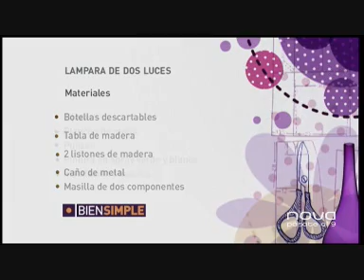Utilísima Bien Simple, Lámpara con botellas, Eva Clemente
Lámpara de sobremesa de dos luces realizada con botellas de plástico. Diseño y explicación paso a paso por Eva Clemente. Emitido el 23 de julio en Antena Nova, en el espacio Utilísima Bien Simple